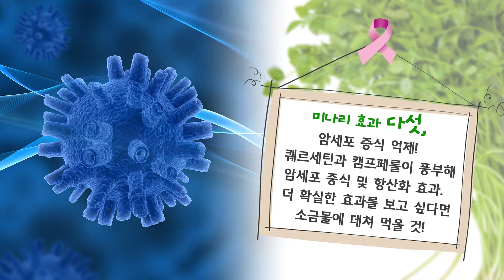강남구청 카드뉴스 - 미나리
미나리에 대해서 어디까지 알고 계신가요?

알면 알수록 놀라운 미나리의 효능!

만능약재 미나리 먹고 건강해지시길 바랍니다